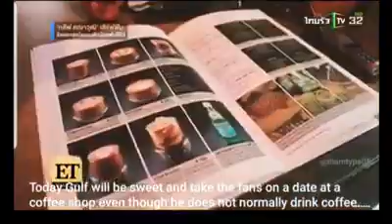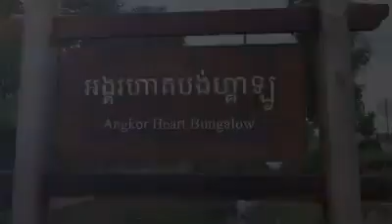•||MEWGULF||• GULF INTERVIEEW